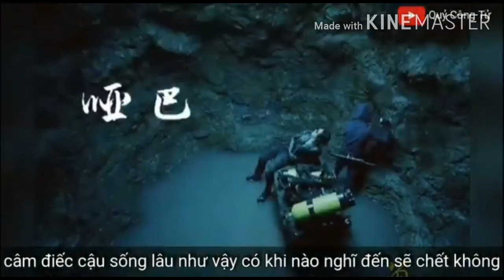Karakter Hei Xia Zi atau Hei Yanjing The Grave Robbers Chronicles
Biasanya kita menyukai karakter utama, tapi tak jarang karakter pendukung menjadi bagian penting dalam sebuah jalan cerita. Yuk simak salah satu karakter pendukung dalam drama The Lost Tomb 3 Ultimate Note, Tomb of the Sea and The Lost Tomb Reboot Reunion; Sound Of Providence

This videos i took from other youtuber but sorry i didnt notice them. My bad. Then i edited with kine master.

Tell me what do you think about Hei Xia Zi aka Hei Yanjing aka Black Sunglasses